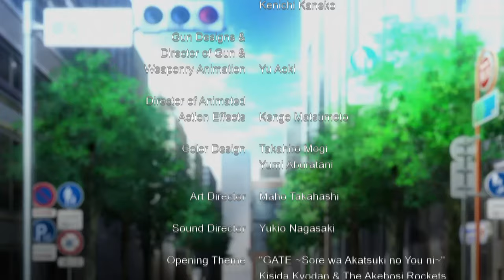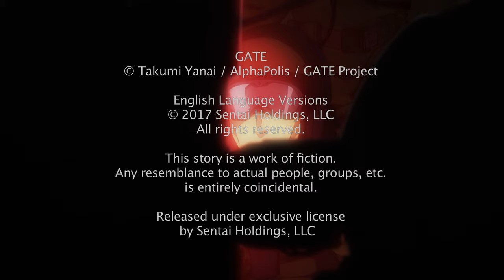GATE - Rifle Explaining Scene [ENG DUB/SUB]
Anime: Gate: Jieitai Kano Chi nite, Kaku Tatakaeri
             ゲート 自衛隊 彼の地にて、斯く戦えり
Episode 7/ The Princess's Decision
2:36 English Sub

Original Work: Takumi Yanai (Published by AlphaPolis)
Story Editor: Tatsuhiki Urahata

Character Designer: Jun Nakai
Gun Designs: Yu Aoki
Sound Director: Yukio Nagasaki

The video footage is from the original Blu-ray.
Blu-ray Produced by: Sentai Filmworks
Executive Producers: John Ledford, Eiichi Takahashi
Production Manager: Son Le
Production Coordinator: Janice Williams
Packinging & Menus: Keiwing Chong